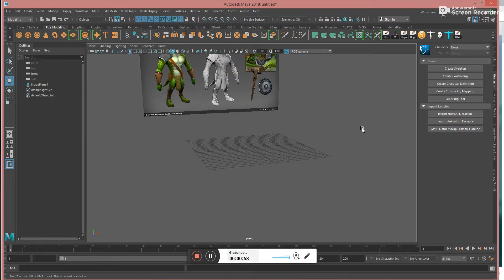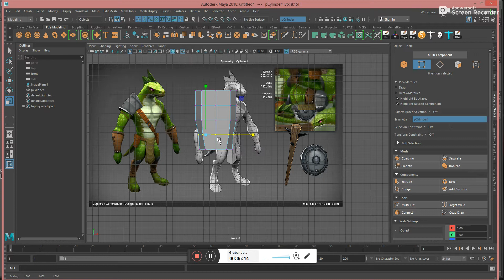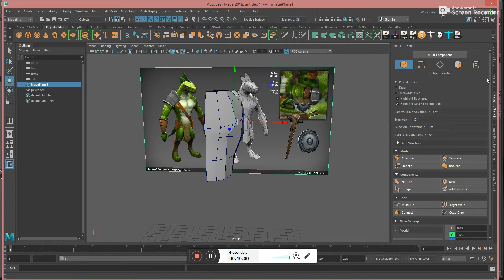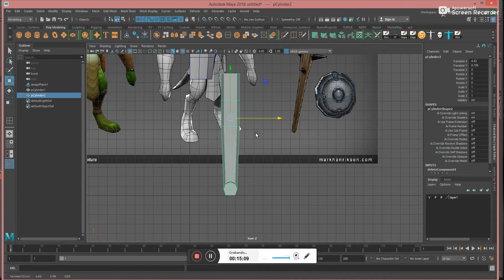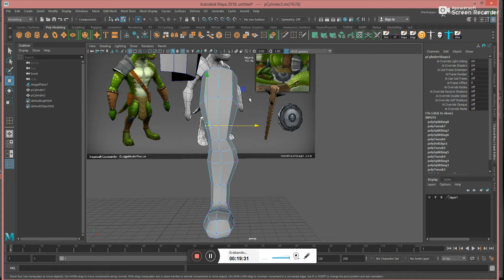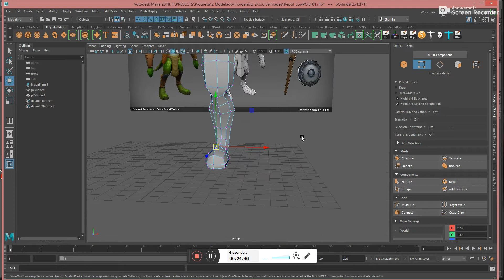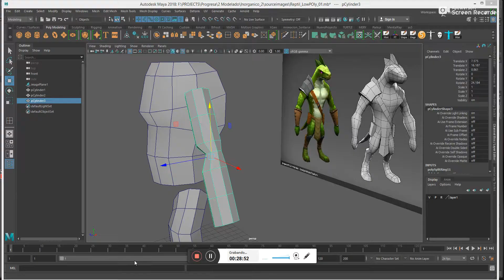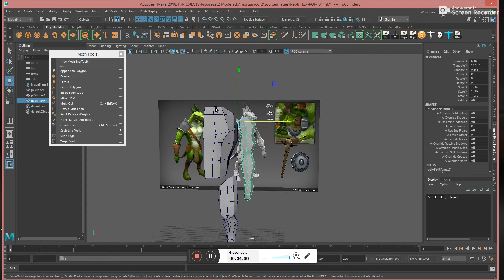Personaje Reptil low Poly: parte 01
Preparación vistas y referencias, planificación.